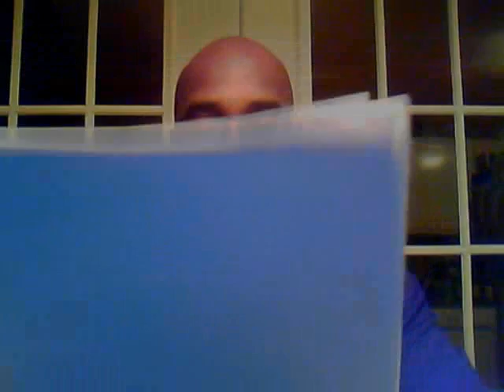How to be in this world but not of this world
Today Ronnie talks about an article that he read by his favorite preacher and mentor, Chuck Swindoll.

In the article Swindoll gives four principles that are found in 1 John 2:15 to help Christian successfully pull of the task of how to live in world but not be of the world. Before we get to the principles let's take a look at that passage of Scripture:

Do not love the world nor the things in the world.  If anyone love the world, the love of the Father is not in him.

God wants us to love.  We see this demonstrated throughout the Bible so please note that He isn't telling us not to love.  However, there is a certain type of love that God hates: love of the world.  As I was reading about this passage this morning, I realized that the love spoken here is referring to affection and devotion.  God not the world must take first priority in the life of a Christian.

This Scripture isn't referring to the physical material world, but rather the invisible spiritual system of the devil dominance by Satan and all that offers opposition to God, His Word and His people.  Either we are genuinely a Christian marked by love and obedience to God, or we are not a Christian and are in rebellion against God.  The latter are those who are enslaved by the satanically controlled world system.

There is no middle ground for the Christian on this.